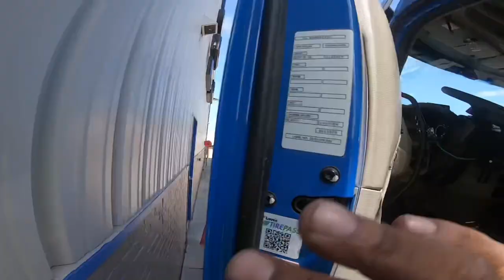Reloading after trailer getting fixed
Had to offload because I lost lights on bottom deck of trailer, an airbag blew, and airlines needed to get replaced. Video is of my reloading equipment.